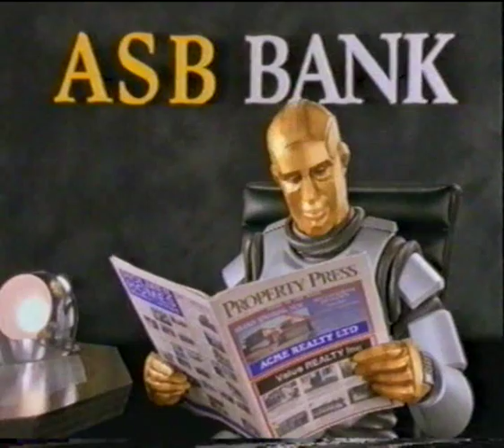ASB Bank TVC 1996 to 2000 Part 2